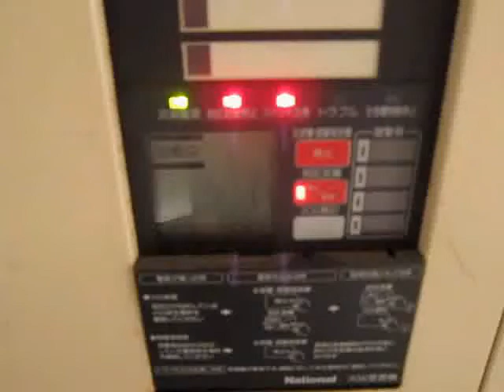火災報知器 発報